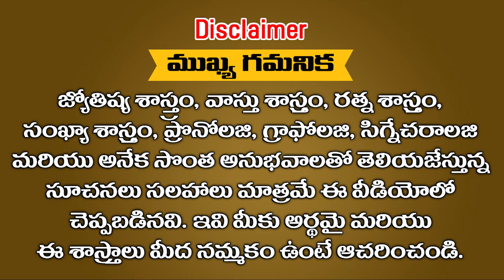విశ్వంలో ఉన్న TOP 5 రాశులు ఇవే || Ramm Krish Nihan